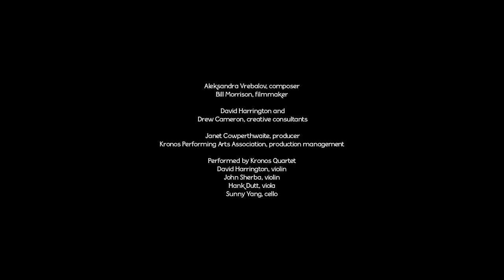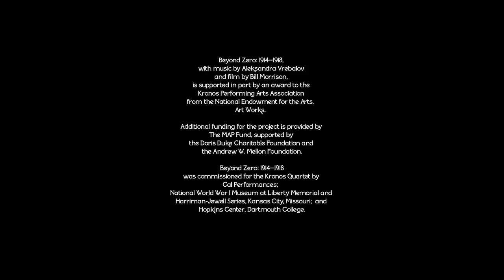Beyond Zero: 1914–1918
A work for quartet with film
Aleksandra Vrebalov, composer
Bill Morrison, filmmaker
David Harrington and Drew Cameron, creative consultants
Janet Cowperthwaite, producer
Kronos Performing Arts Association, production management